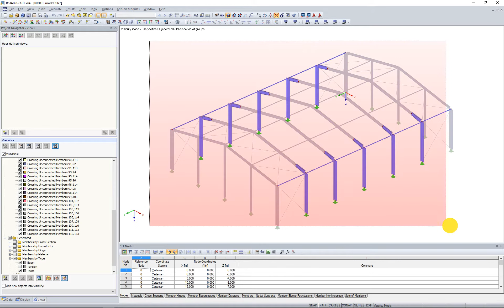[EN] [FR] FAQ 003091 | Comment puis-je trouver les barres non connectées croisées dans un modèle ?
Question :
Comment puis-je trouver les barres non connectées croisées dans un modèle ?

Réponse :
La vérification du modèle vous permet de trouver les barres qui se croisent mais qui n'ont pas de nœud commun au point d'intersection (voir la Figure 01). Pour ouvrir la vérification du modèle, sélectionnez Outils - Vérification du modèle - Barres non connectées croisées.

Les résultats sont affichés dans la section « Groupes de barres non connectées croisées ». Les barres transversales sont listées par groupes et le groupe actuel est signalé graphiquement par une flèche.

La section « Que va-t-il se passer avec » contrôle la manière dont les barres sont traitées. L'option « Connecter les barres » convient pour le transfert réel des efforts internes, mais pas dans les cas classiques de barres de type Traction se croisant en diagonale.

Il est également possible d'utiliser le contrôle du modèle pour afficher les paires de barres sous forme de liste Excel ou pour créer des visibilités. Les visibilités créées de cette manière peuvent être rapidement utilisées pour rechercher et supprimer les barres pertinentes dans le modèle. La vidéo montre comment les barres croisées et non connectées sont affichées sans barres de traction, puis connectées.